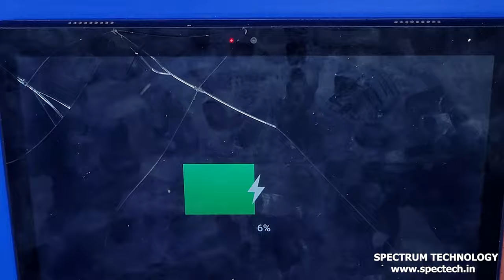Lenovo TB_X505X not charging solution.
In this video you will see how to remove red pasted charging port...